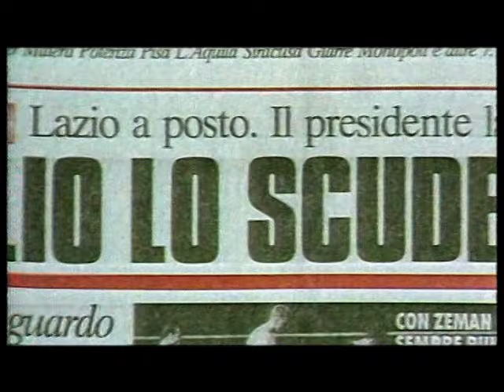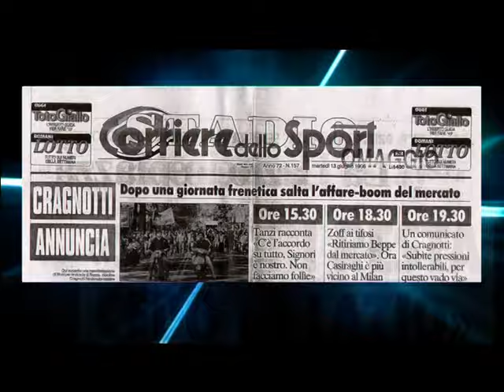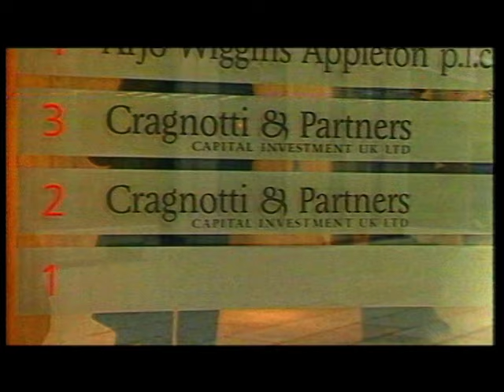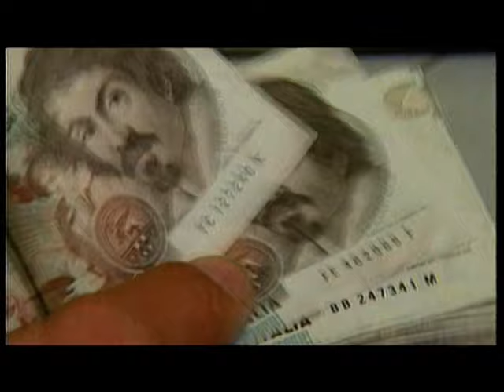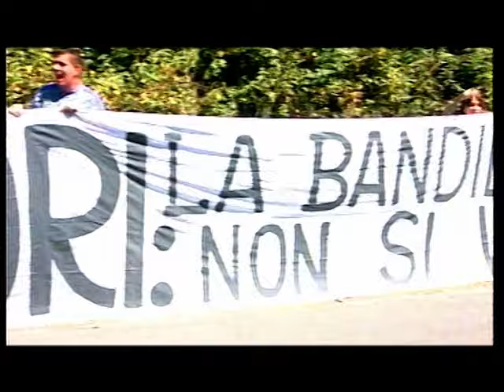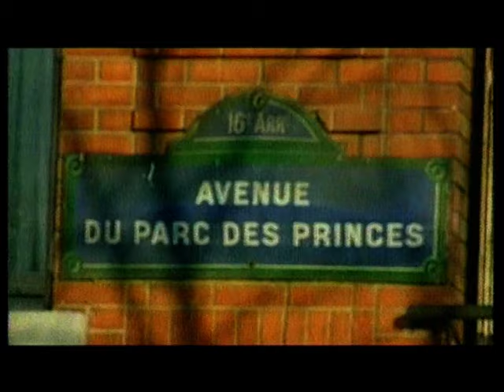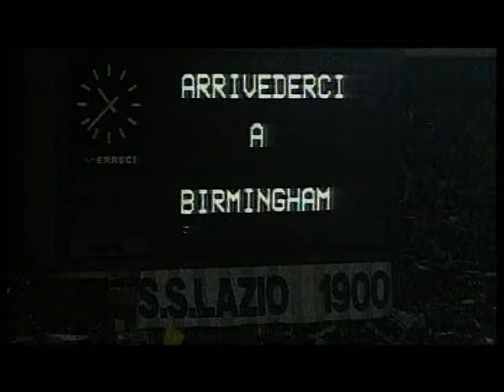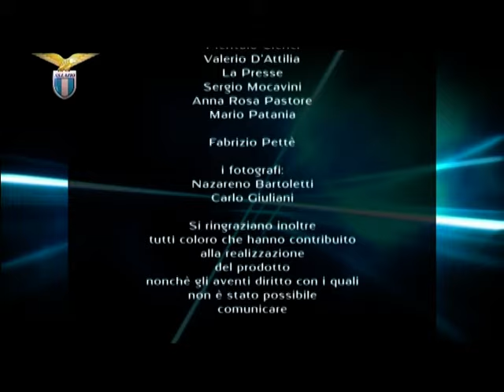La Storia Della Società Sportiva Lazio - 1992 | 1999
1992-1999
L'ultima Coppa delle Coppe

Filmato estratto senza compressione (prima di quella inevitabile di YouTube) dalla collana di DVD "La storia della S.S.Lazio" editi dal Corriere Dello Sport.